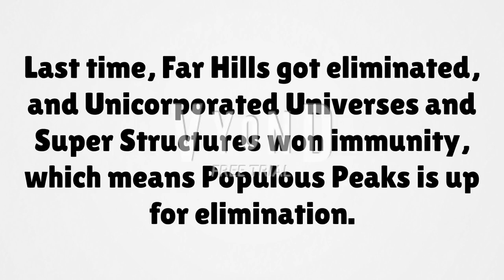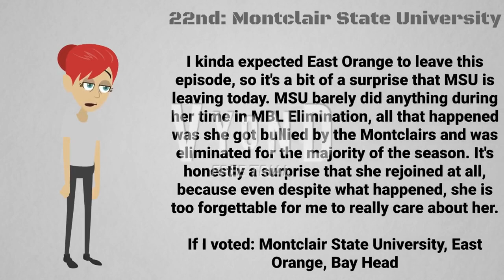GB Elimination (Randomized) Viewer Voting Episode 6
"Darkest Child"